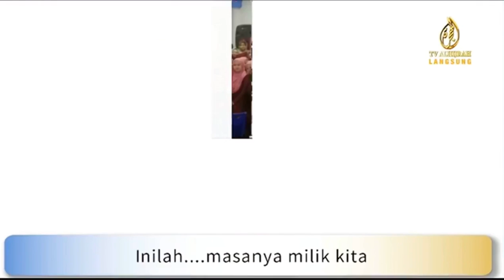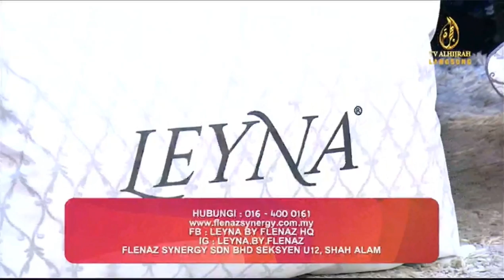08082020 - Leyna by Flenaz (Assalamualaikum Biz TVAH)